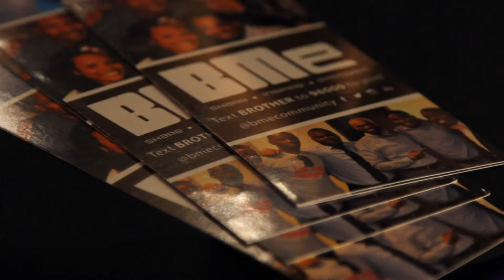BMe Community | VIP Event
BMe Community VIP Event that took place in Washington, D.C. at Studio 52. Video Shot & Edited by: Tahir Asadullah Lee | Virtuous Lion Productions | VLP